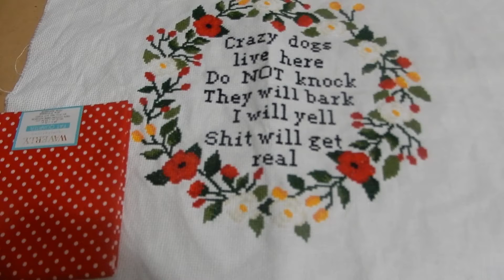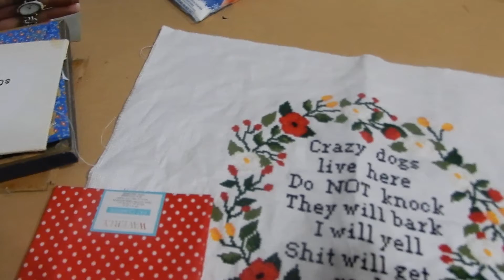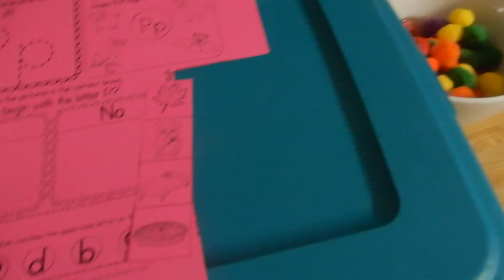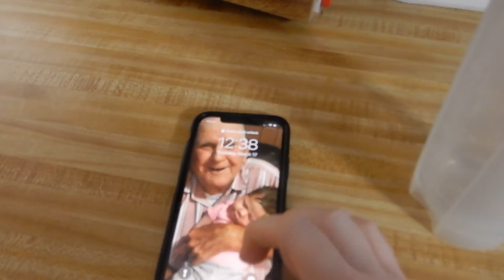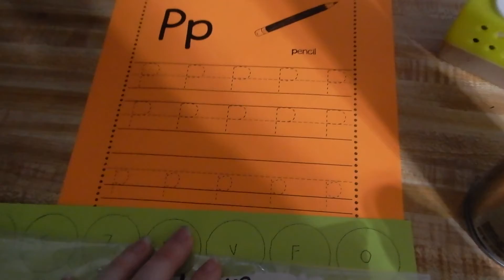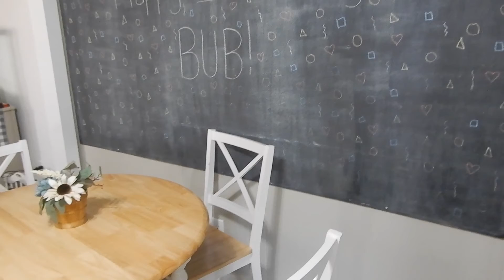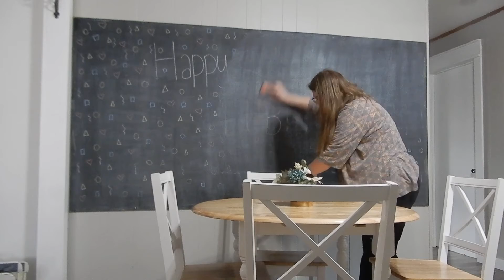Plays and Preschool | Vlog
Hey y'all. For today's video I am sharing another vlog. This week Matthew was in a play, we did a lot of preschool, and I cleaned a lot haha. I hope you enjoy!